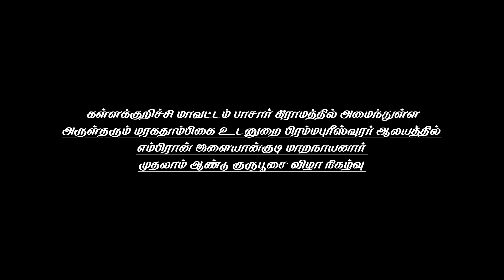மந்திரமாவது நீறு | திருமுறை பாடல்கள் | சிவலோகம் மடம் வாதவூரடிகள் | thirumurai songs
Shiva Songs | Thiruvasagam | Thiruvasagam mutrodhal | Nayanmar History | Thevaram | Spiritual Facts | # Devotional Path | Yoga Path | Wise Path | Shiva Meditation | Sivathamodaran Aiya Songs | sivathiyagarasan Aiya Speech | # Sivajanakiramai aiya speech

ॐॐॐॐॐॐॐॐॐॐॐॐॐॐॐॐॐॐॐ

கிளிக் செய்துக்கொள்ளவும்.

and click the 🔔 button for more exclusive religious videos.
Public performance of this video prohibited.